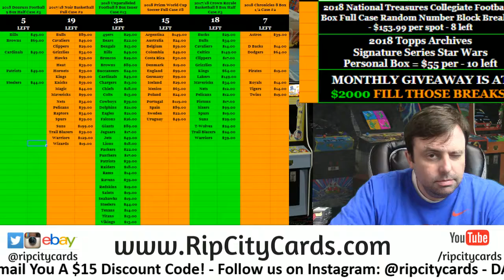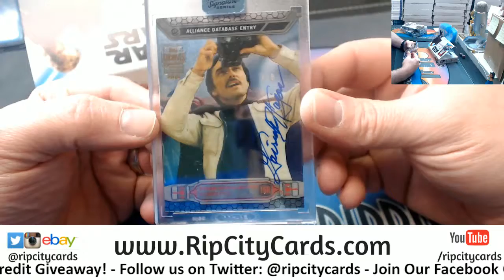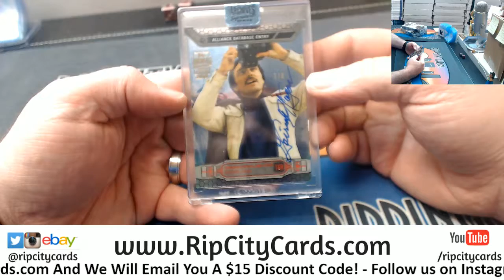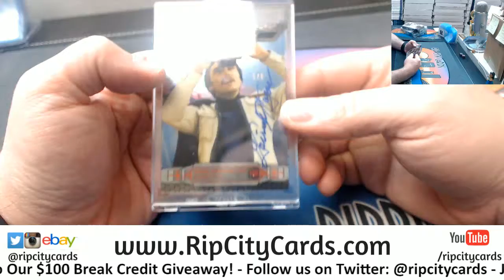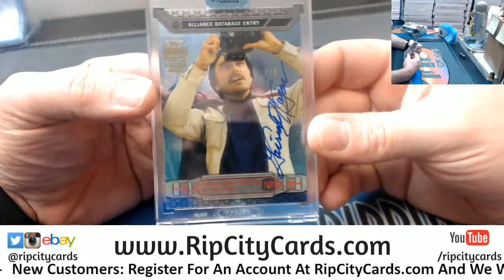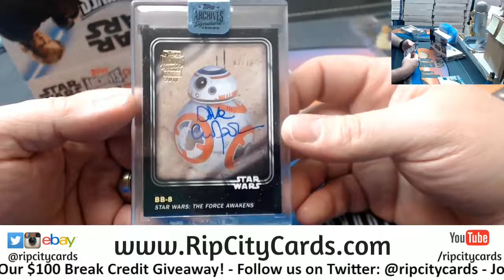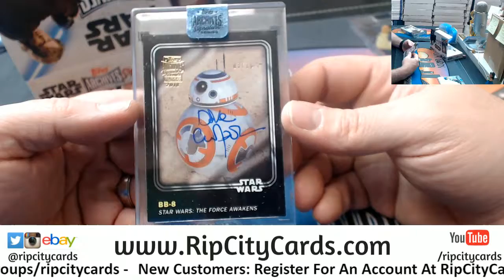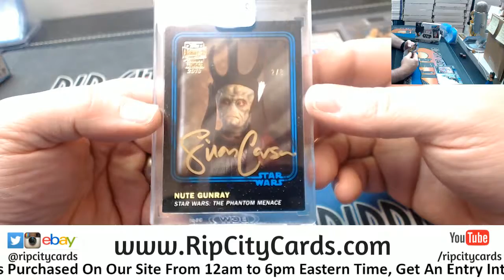2018 Star Wars Archives KD